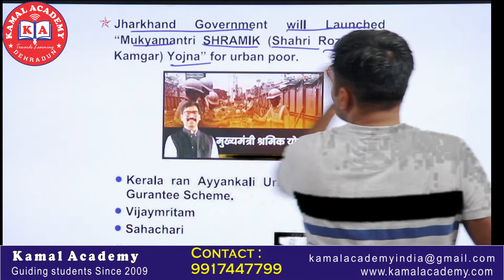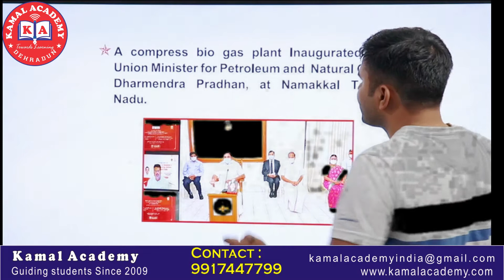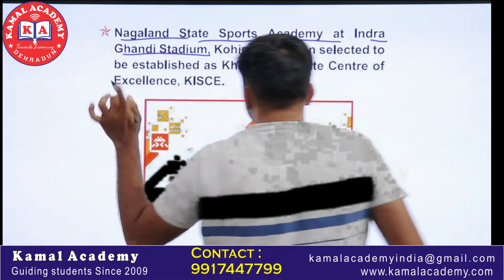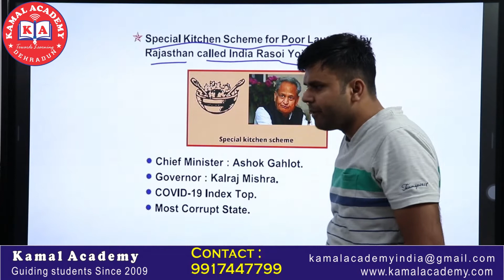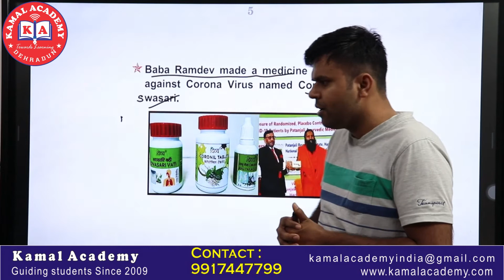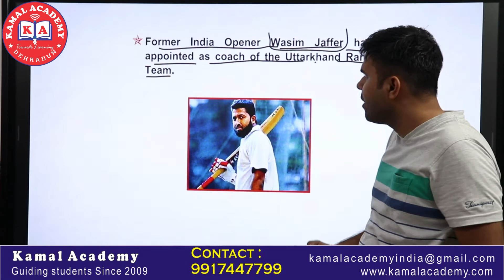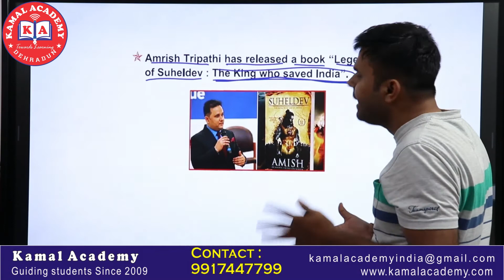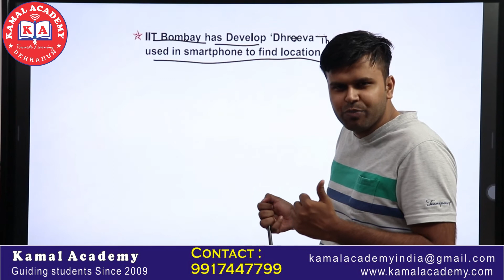Daily current affairs for SSC BANK PCS IAS by Divia Sharma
Vedic Mathematics- for Competitive exams
Find Square Root Of a number in 3 sec
Find Cube Root Of a number in 2 sec

How to learn in simple way Adverb of manner
How to learn in simple way Modal Auxiliary Verb part 3 Will
Verb ( Auxillary )(part 2) with example

Constitution of India (part 1)